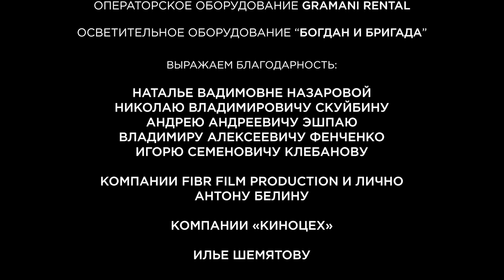"ВСЯ ЖИЗНЬ ВПЕРЕДИ", 16+ / Режиссер Павел Пальшин / Фонд "маленькое КИНО", 2020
Накануне выпускного четверо девятиклассников сталкиваются с трагедией - один из них получает смертельную травму, а остальные становятся свидетелями. Теперь ребята вынуждены принять решение: поступить правильно и столкнуться с ответственностью или поступить так, как хочется в угоду о грезах новой «взрослой» жизни .

Одна из десяти студенческих короткометражек, которую Фонд "маленькое КИНО" снимал в 2020 году при участии ВГИК, при поддержки Фонда Президентских грантов.